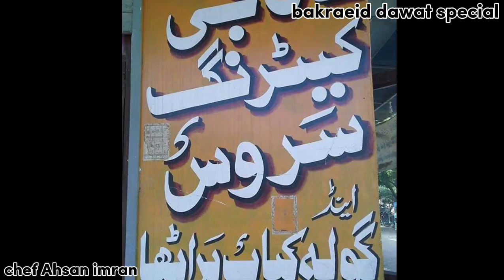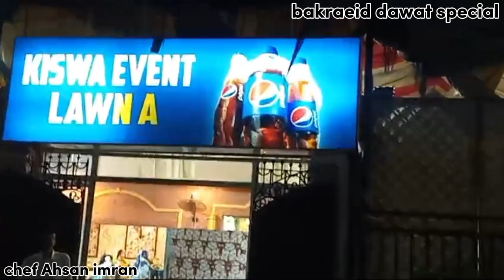BAKRAEID SPECIAL VLOG || KHANJEE CATERING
Celebrate Eid in style with our delicious and festive catering spread! Join us as we showcase our mouth-watering dishes, from traditional favorites to modern twists, all made with love and care. Get a behind-the-scenes look at our kitchen, where our talented chefs work their magic to bring you the perfect Eid feast. Whether you're hosting a small gathering or a grand celebration, our Eid special catering has got you covered.